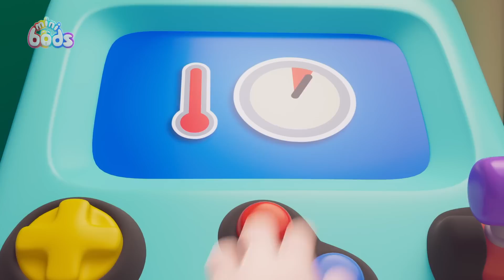🥦 Tasty Healthy Green Vegetables 🥦 | Brand New @Minibods | Funny Comedy Cartoon Episodes for Kids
Fuse overcomes his fears of vegetables, and learns that green veggies can be yummy! Look at all these  tasty and healthy green vegetables!

🎞️ EPISODES 🎞️

00:00 Eat Your Greens
07:26 Set Free The Snack
14:25 Cupcake Chaos
21:24 Fruits of Labour
28:23 Muddy Rescue
35:22 Winner
42:21 Snack Impossible
43:29 Stage Play
44:25 Easter Basket Hunt